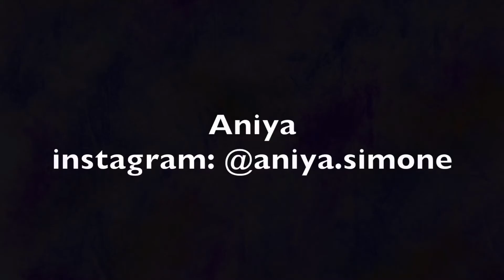Vocal Session With Jamia Simone at 4 years old (Throwback)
Throwback vocal session I did with Jamia. I was 4 years old 😊